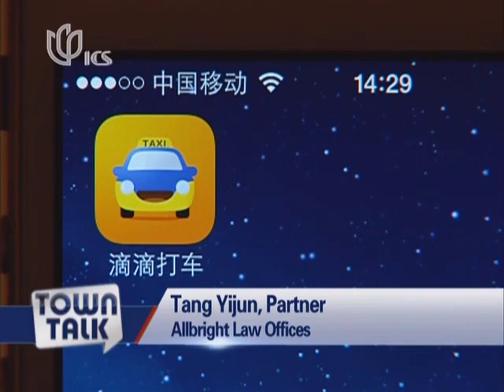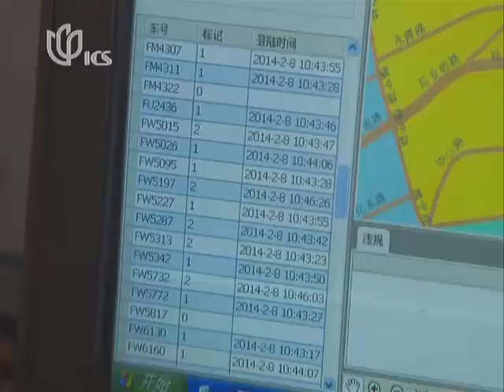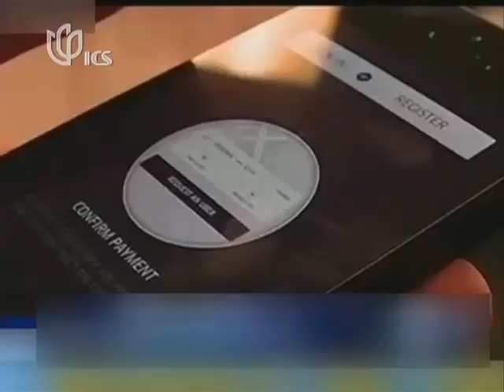Town Talk: Interview With Tang Yijun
We talk to a lawyer about some of the legal problems facing taxi booking app developers in the country, and their future prospects.
Several of the designers of taxi apps in China are now trying to expand their service to include a luxury private car service. Many taxi companies say it isn't legal to use private cars that way, and some cabbies have gone on strike around the country to protest the illegal competition. This week my colleague He Jian talked to Tang Yijun, a partner at AllBright Law Offices, about a recent crackdown on the services and their long-term prospects.